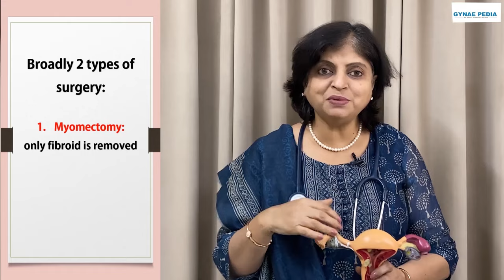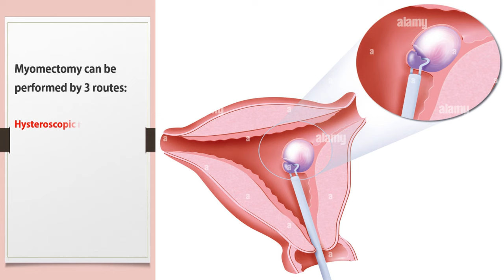Surgery for Fibroid Uterus / Myoma : Myomectomy, Hysterectomy in Hindi | Dr Neera Bhan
Treatment of fibroid uterus is often advised by surgery. In this video, the surgical options for myoma/ leiomyoma/ fibroid uterus are discussed.
Do you need myomectomy or hysterectomy?
When should you have open vs laparoscopic vs hysteroscopic myomectomy?
Advantages and disadvantages of open vs laparoscopic hysterectomy?
These are some of the many questions that will be answered in this succinct video.

About GynaePedia:
This is a platform for patient education by Dr. Neera Bhan.
Qualification:
MBBS and MD (Lady Hardinge Medical College, New Delhi)
Fellow of the Royal College of Obstetricians and Gynaecologists, London. (FRCOG)
Diploma in Advanced Endoscopic Surgery (France)
Experience:
Over 30 years.
Worked in London, Sydney, Kuwait and Delhi.
Ex Sr Consultant Fortis Hospital, Noida.
Currently practices in Ghaziabad, UP.
Specialises in High risk pregnancy and Gynae endoscopic surgery.

Conceptualised, Directed and Shot by: Anugrah Prakash